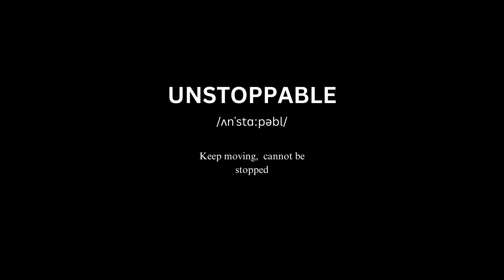Begin with COMO - Conquer Your Fear with Move into Action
A Story of Spirit and Action:
Goh Jun Yang: The Single Limb Diver

Goh Jun Yang faced bone cancer at eight, losing a leg but not his strength. Determined, he longed to dive. Despite skepticism, 2023 brought his chance at Pulau Tenggol. Amidst fears of stamina and gear, he plunged into diving, conquering challenges like CESA. Fear wasn’t absent, but confronting it became his life’s philosophy. Each fear conquered revealed hidden wonders.

Jun Yang turned life’s lemons into lemonade, urging others to activate courage. Beyond the sea’s depths, he found a metaphor for life—embracing challenges, unearthing treasures. Jun Yang’s story resonates: those who dare, win; within fear lies endless opportunity.

Style with COMO
Inspire with Conquest
Energise by Modz